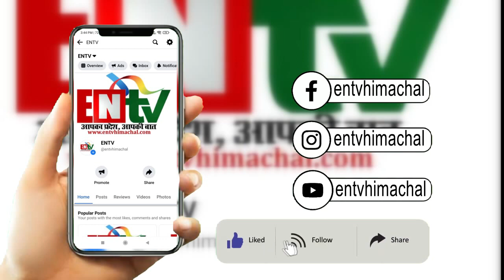सुक्खू मंत्रिमंडल गठन का इंतजार हुआ और लंबा